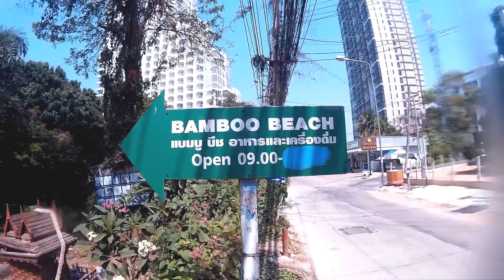Северная Паттайя , пляжи. Видео от Отдых в Крыму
Северная Паттайя , пляжи. Видео